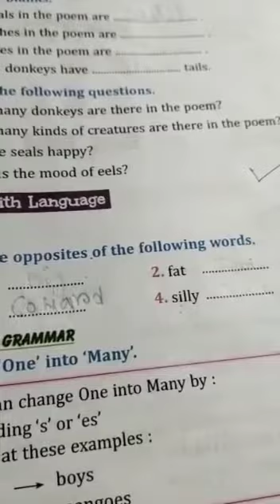Class I English carnival 2021(P-21,Part-2)